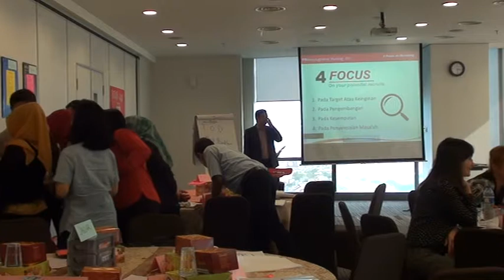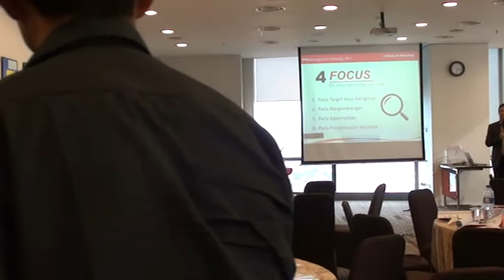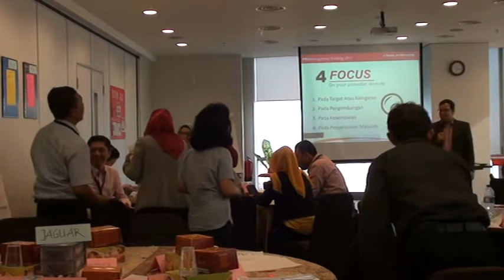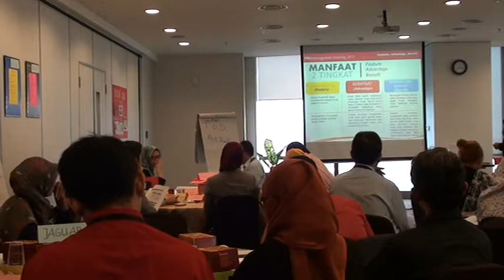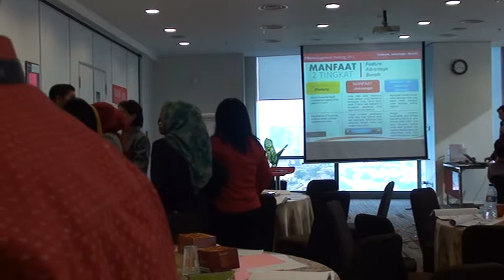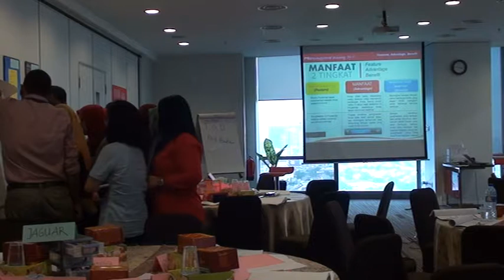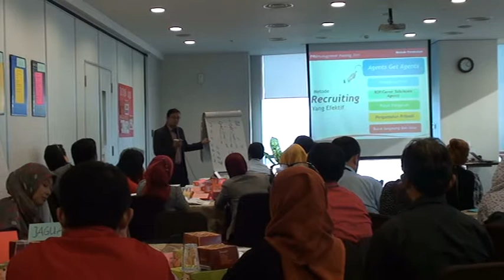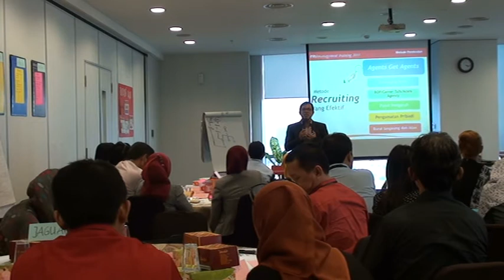Inilah Cara Merekrut Agen Asuransi Tanpa Ditolak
Anda bisa menjadi Rambo atau Sniper Dalam Perekrutan, Cara Mana Yang Paling Tepat?